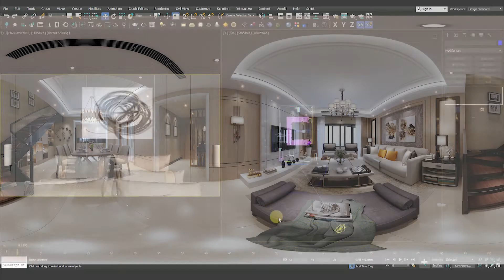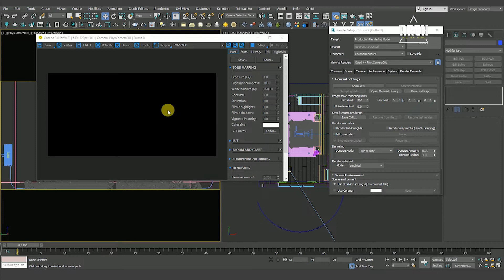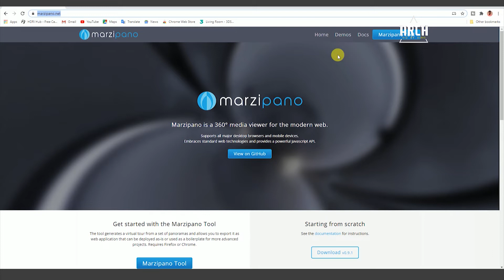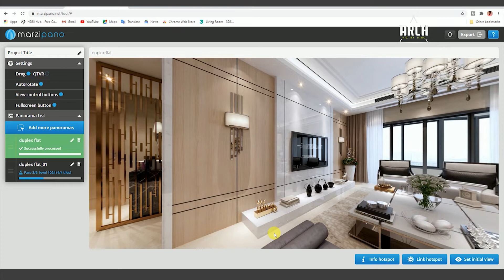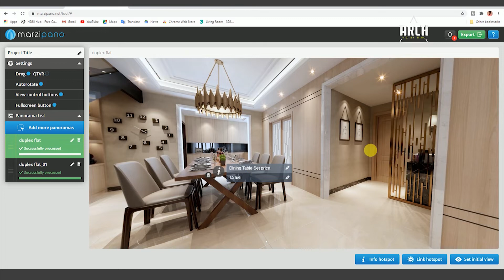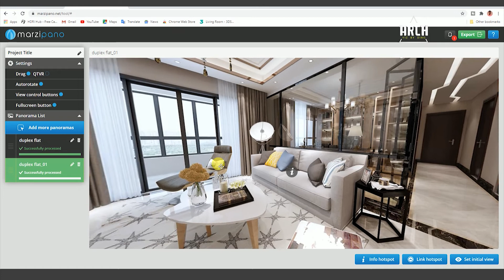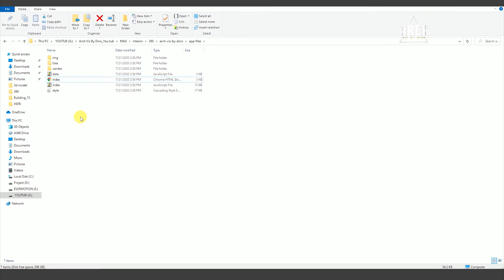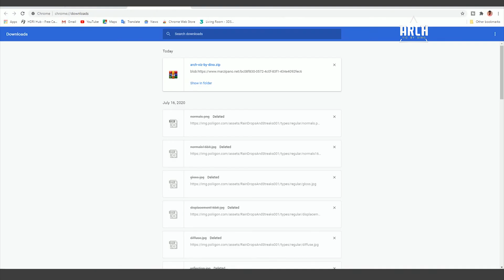3ds Max Corona Render Make 360 Degree View Project File For Client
Hello Everyone,